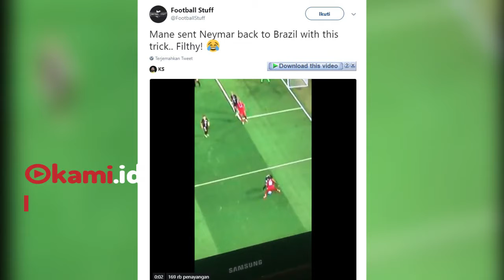Aksi Pamain Liverpool Ini Bikin Neymar Tak Berkutik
Neymar akhir-akhir ini banyak dihujat karena aksi divingnya itu.

Pada laga Paris Saint-German vs liverpool Neymar dipermalukan oleh pemain Liverpool.